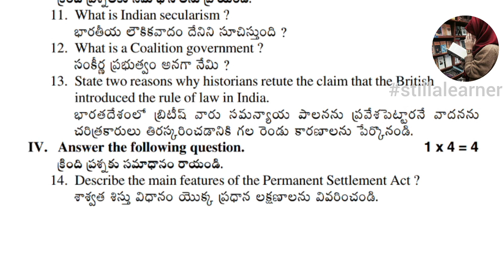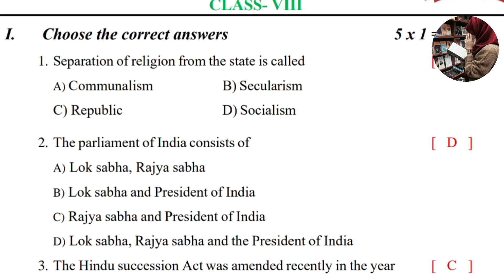8th Class FA-2 SOCIAL answers | FA-2 SOCIAL Question Paper with Answers 2023-2024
8th Class FA-2 SOCIAL answers | FA-2 SOCIAL Question Paper with Answers 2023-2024 | FA-2 SOCIAL
AP 8thh class fa2 Social question papers 2023 latest
Ap 9th class fa2 Social question paper 2023 latest
Ap 7th class Fa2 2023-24 Social paper
Ap 8th class Fa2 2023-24 Social paper real
ap 10th class fa2 question paper 2023-24
ap 10th class fa2 Social paper 2023-24
8th class fa2 Social question paper 2023, 8th class fa2 question paper 2023 Social real paper
fa2 model paper
8th Class FA-2 SOCIAL Question Paper with Answers | Education | FA-2 Social Answers | Question Paper  | Social Answers